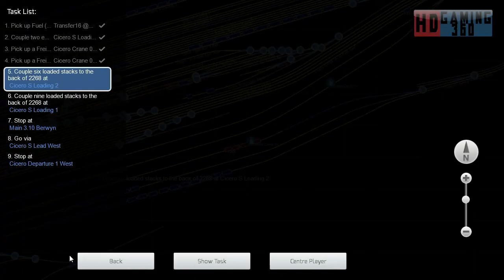Train Simulator 2017 - Career Mode - The Racetrack Aurora to Chicago - Cicero Switch Part 1